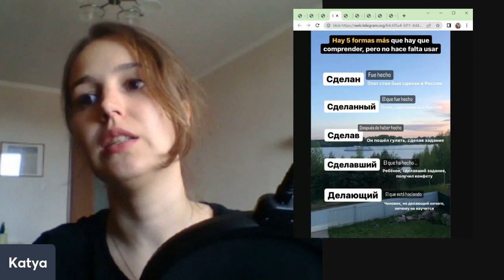UNA GUÍA RÁPIDA PARA ENTENDER LOS VERBOS EN RUSO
Semana del Ruso Acelerado del 25 al 31 de Julio

Inscríbete gratis haciendo clic en el enlace

Hablemos un poco sobre como puedes entender los verbos rusos de forma rápida y fácil

¿Quién es Katya?
Katya ha ayudado por varios años a personas hispanohablantes para que puedan hablar en ruso, actualmente realiza mentorías para quienes quieran mejorar su pronunciación y aprender ruso y español, además de ayudar a personas que requieran ayuda en sus problemas burocráticos y necesiten adaptarse al intercambio cultural.